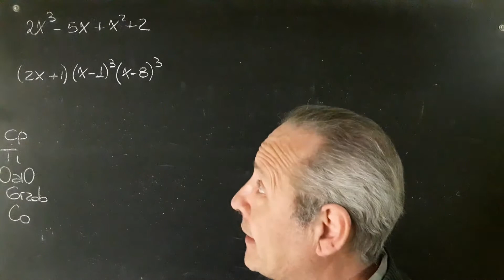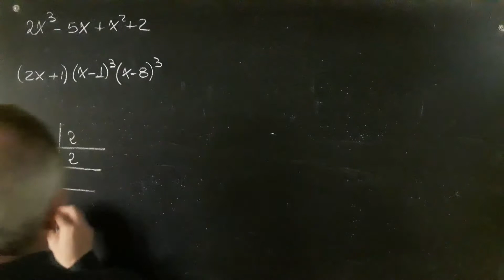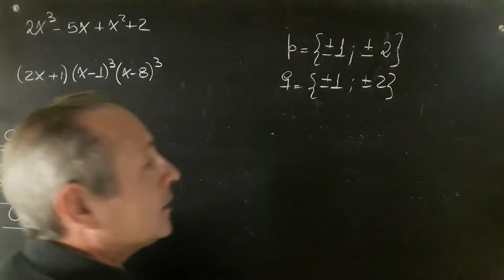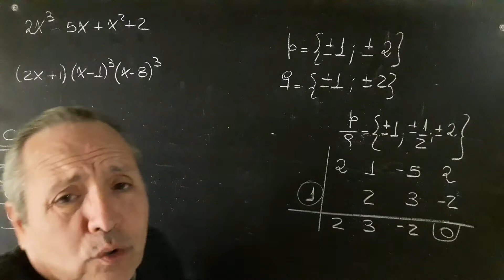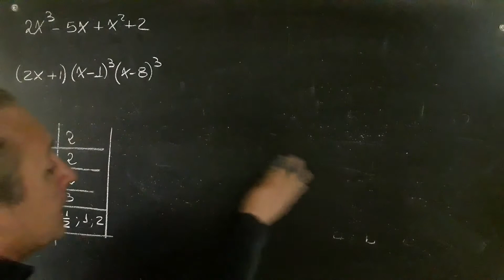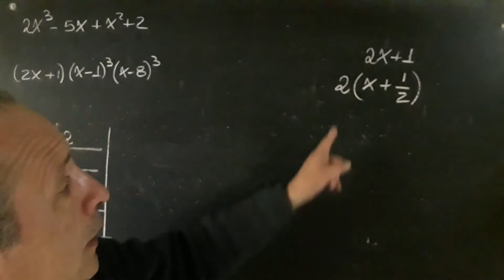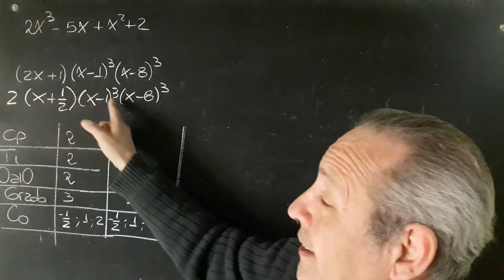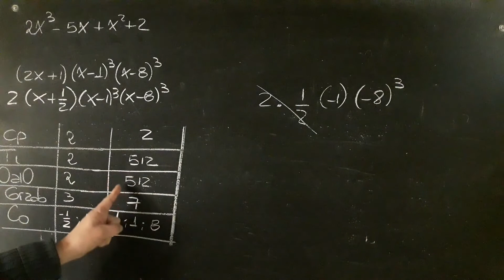Elementos de una Función Polinómica